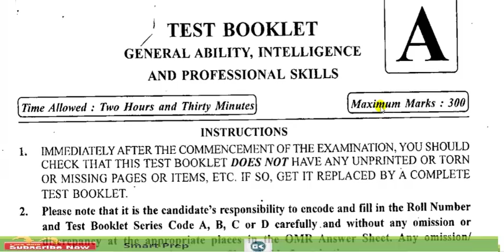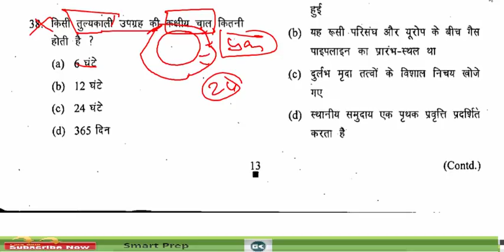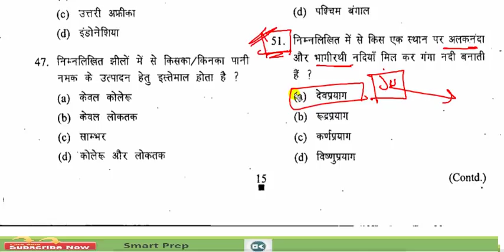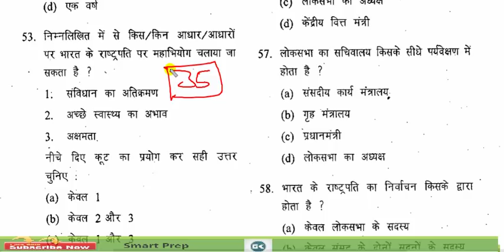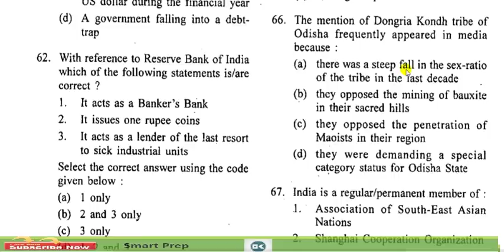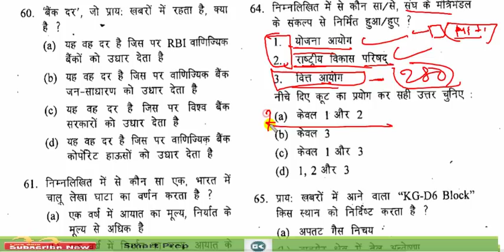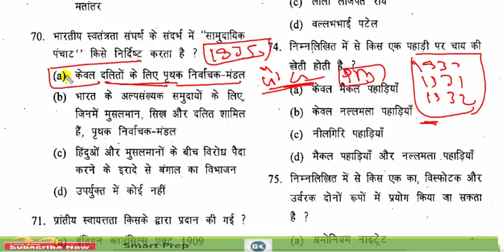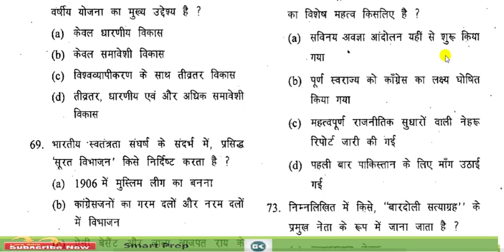CISF EXAM PAPER 2013 || GS || IMPORTANT FOR CISF EXAM 2019